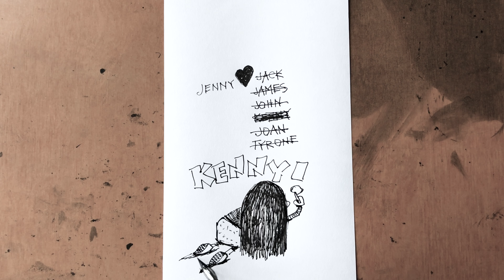Drawing 152, Jenny Loves…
The idea for this cartoon drawing comes from my children’s book “Welcome, Chum (Yum Yum).”